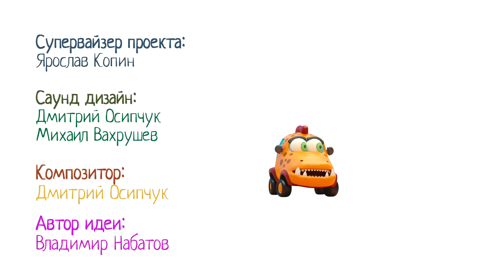Машинки Мокас 🚕 Грязная посуда 🚙 Развивающие мультики для детей и малышей 🚗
Смотри, на столе осталась грязная посуда, а посудомоечная машинка не работает. Машинки монстрики Мокас помогут с уборкой! Только сначала придется помыть грузовика Гру, который испачкался. Машинки, трансформируемся! Були включит воду и помоет губкой Гру, а остальные будут ему помогать. Маленький экскаватор Экс достанет посуду из раковины, а подъемный кран Крэй - из машинки. Смотри, как маленькие машинки монстрики мыли посуду и купались в раковине!